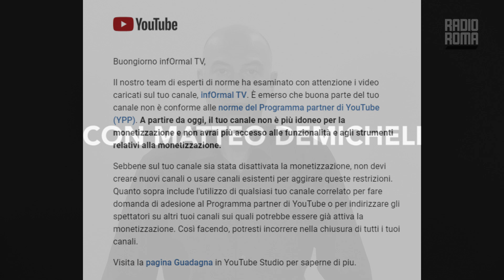DAL FARMACO AL CLIMA: SI STAVA MEGLIO PRIMA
Il tubo ha disattivato la monetizzazione del canale (si vede che la censura non basta). Se vuoi sostenere questo canale puoi effettuare una donazione:
"𝐀 𝐕𝐢𝐬𝐨 𝐒𝐜𝐨𝐩𝐞𝐫𝐭𝐨" va in onda dal lunedì al venerdì alle 𝐨𝐫𝐞 𝟐𝟐.𝟎𝟎 (in replica ore 17.00),
su 𝐑𝐚𝐝𝐢𝐨 𝐑𝐨𝐦𝐚 𝐓𝐞𝐥𝐞𝐯𝐢𝐬𝐢𝐨𝐧, 𝐂𝐚𝐧𝐚𝐥𝐞 𝟏𝟒 Tv digitale Lazio,
sul canale 𝟐𝟐𝟐 della 𝐓𝐯 𝐝𝐢𝐠𝐢𝐭𝐚𝐥𝐞 𝐧𝐚𝐳𝐢𝐨𝐧𝐚𝐥𝐞 (smart Tv)
Per aggirare la censura spietata nei miei confronti vi invito ad iscriverti ai miei canali Telegram per restare in contatto e non perdere i nuovi video e articoli:
TELEGRAM INFORMAL TV Le altre pagine dove puoi seguirmi sono